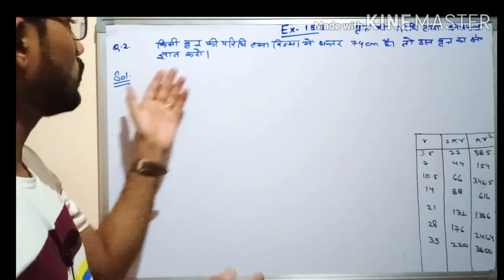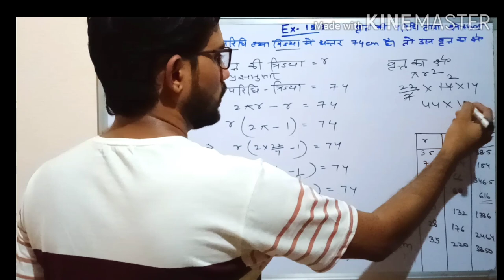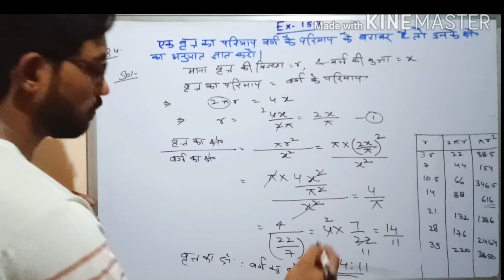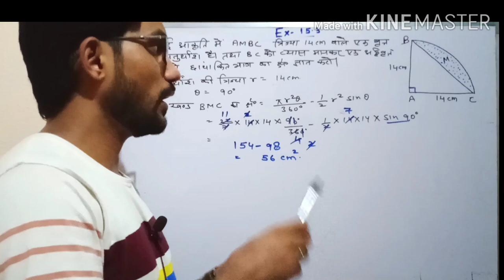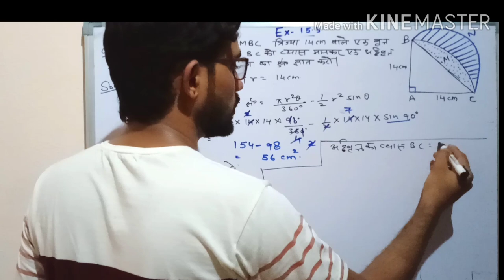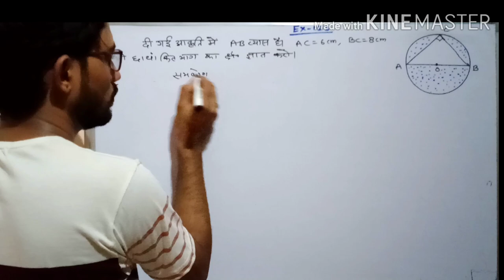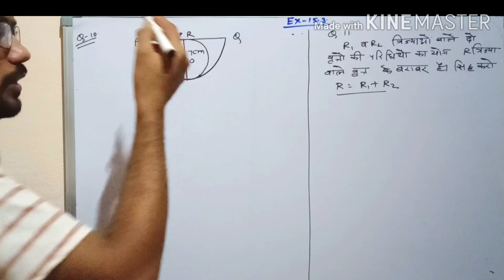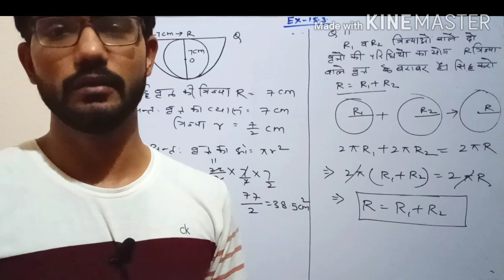CLASS-10th प्रश्नावली-15 (वृत्त की परिधि और क्षेत्रफल )( हिंदी माध्यम ) imp.questions for exam 2020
CLASS-10th प्रश्नावली-15
विनोद चौधरी

twiter link:-